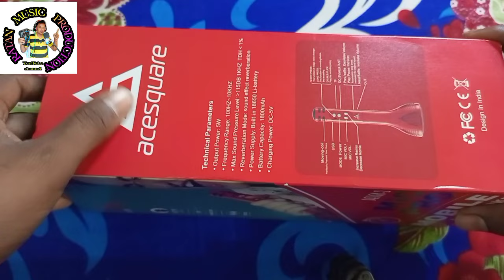गाना गाने के लिए कैसा रहेगा यह माइक्रोफोन | Bluetooth Karaoke Microphone | Microphone review Video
wellcome Friends

VRJTEC Design 2Wireless Multipurpose Mic With Inbuilt Bluetooth speaker for Android IOS Microphone

Microphone Review Video

Karaoke Microphone

Bluetooth Microphone

Bluetooth Speaker

Acesquare Microphone

Microphone Unboxing